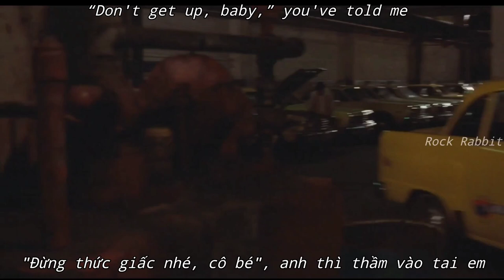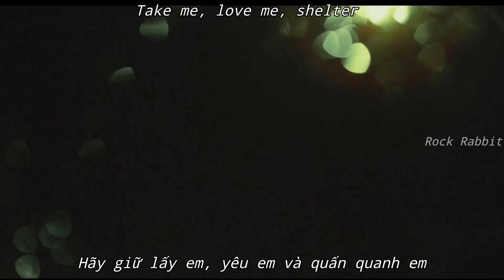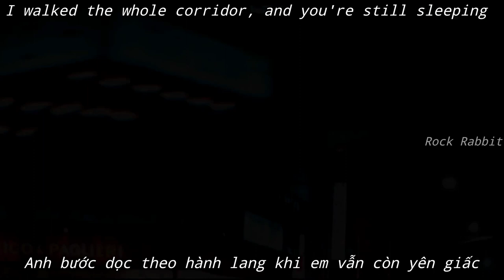(Engsub & Vietsub) колыбельная (Lullaby) - Rauf & Faik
Movie: Taxi Driver (1976)